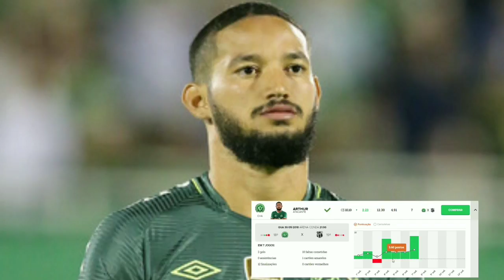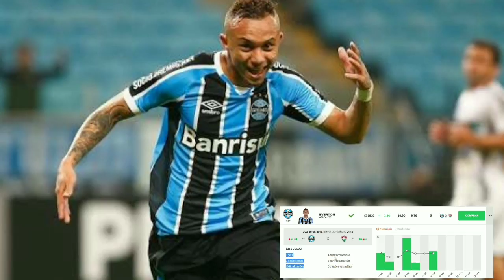8 RODADA CARTOLA FC 2018 - MELHORES OPÇÕES PARA CAPITÃO!!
8 RODADA CARTOLA FC 2018 - MELHORES OPÇÕES PARA CAPITÃO!!

Fala Manageeers, mais um video da 8 RODADA e dessa vez falando sobre o CAPITÃO as MELHORES Opções para CAPITÃO na RODADA 8 então se você curti esse quadro já deixa seu gostei pra fortalecer, TMJ ❤️😎

Ou procure por @cartolamasteer

Boa sorte a todos, que todos nós possamos MITAR!!